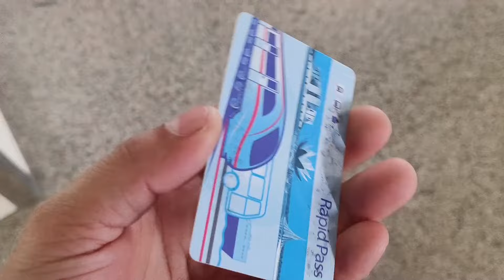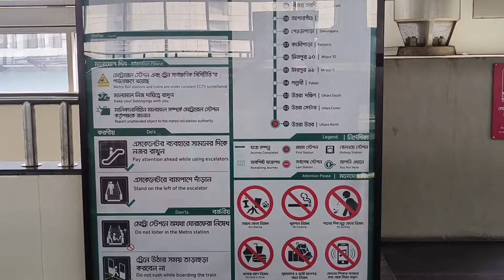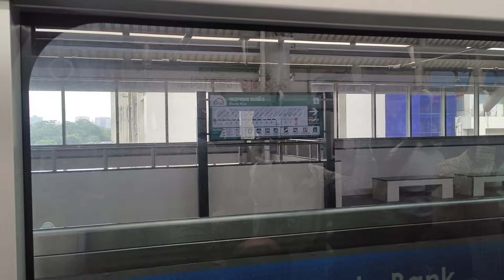ঢাকা মেট্রোরেল Video A-Z | Metro Vlog | Sumon Khan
ফেসবুকে ফ্রীতে স্টার পাওয়া সহ। অনেক অনেক গিফ্ট থাকবে। এছাড়াও যারা কনটেন্ট ক্রিয়েটর আছেন। তাদের সব সময় আমরা সহযোগিতা করব যেকোনো বিষয়ে।